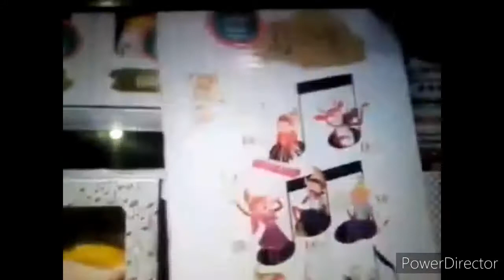Información duendes mágicos 2020 ( parte 14/16 ) ya salieron en santiago !!